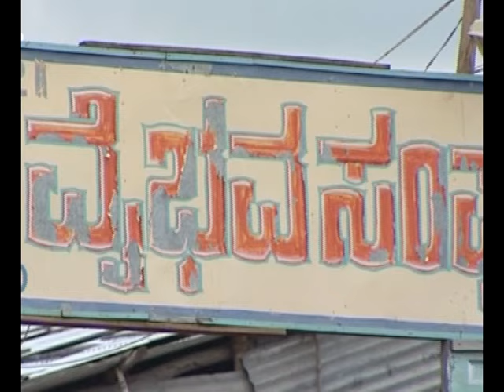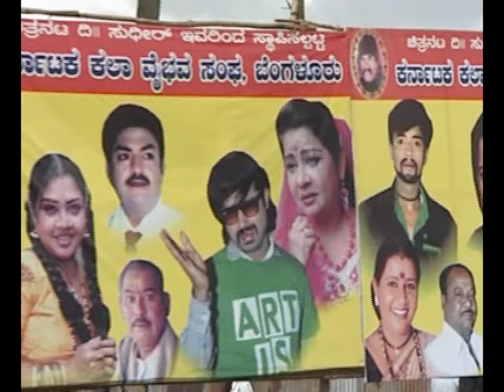Archives Of Karnataka Nataka Academy - Maalathi Sudeer - Documentary